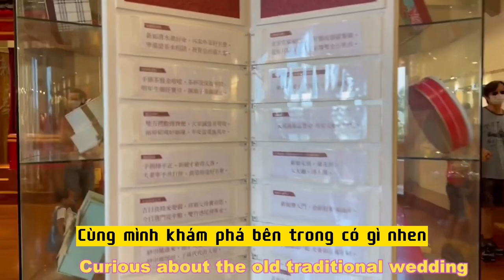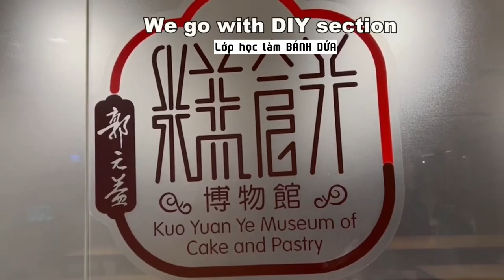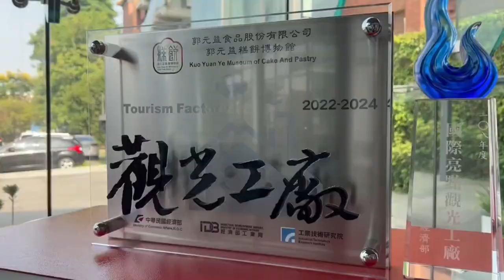Kuo Yuan Ye Museum of Cake and Pastry in Taoyuan | Trailer